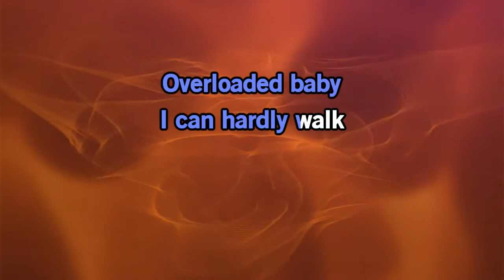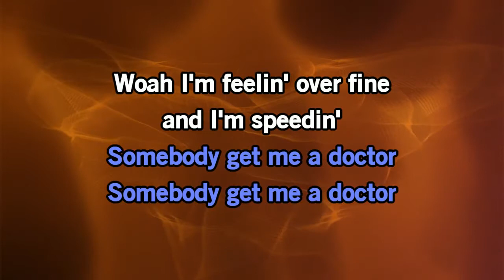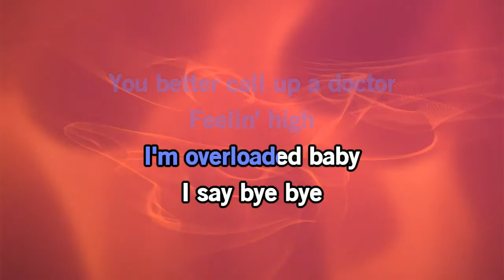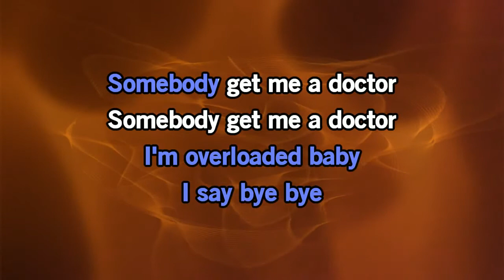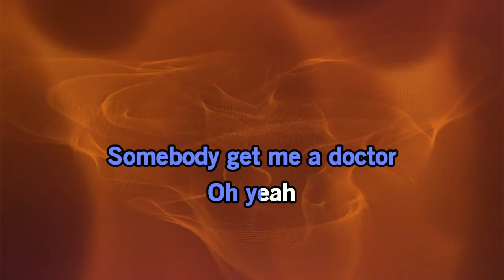Van Halen- Somebody Get Me A Doctor [Karaoke Version]